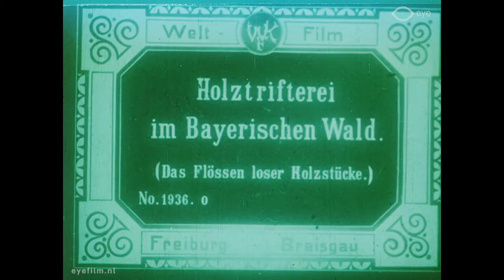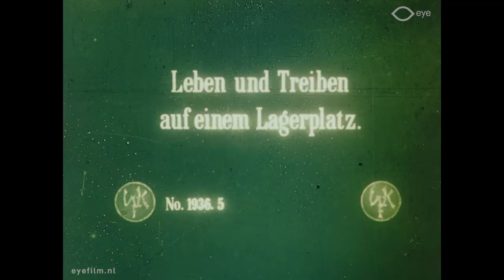Holztrifterei im Bayerischen Wald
Regie: onbekend | Productieland: Duitsland | Jaar: 1917 | Productiemaatschappij: Welt Film (Duitsland) | FLM29246 | Film uit de collectie van Eye (Amsterdam)

Korte reportage over het werk van Beierse bosarbeiders.